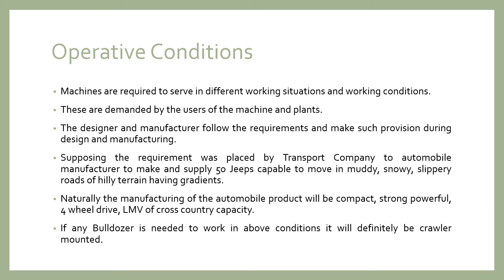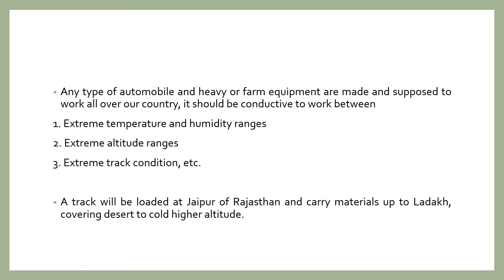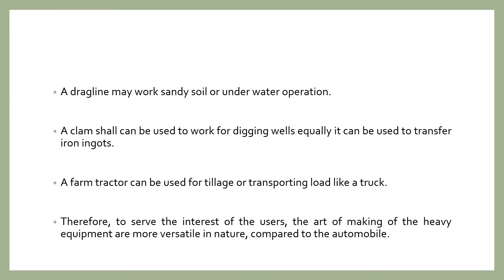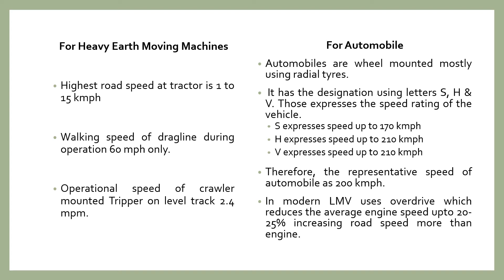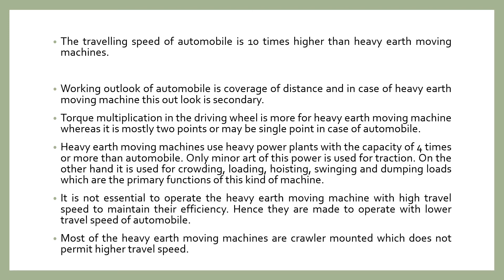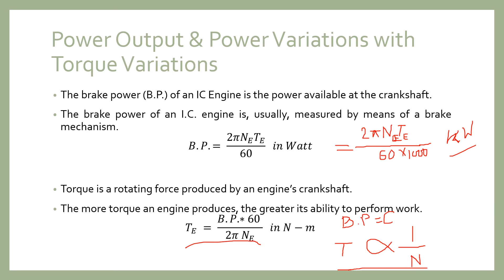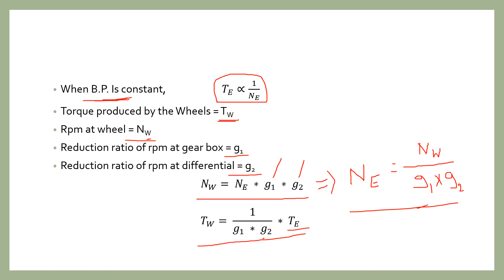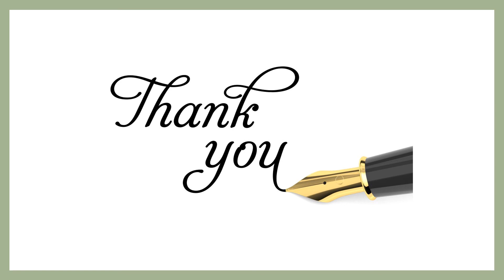Lecture 3 Earth Moving Equipment's (Part 3)